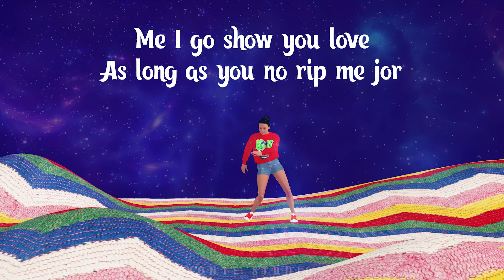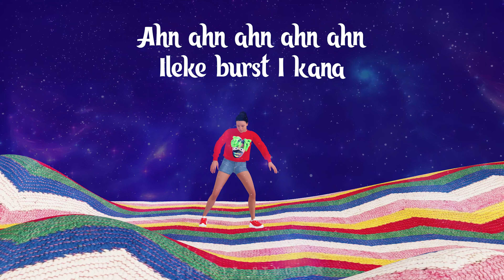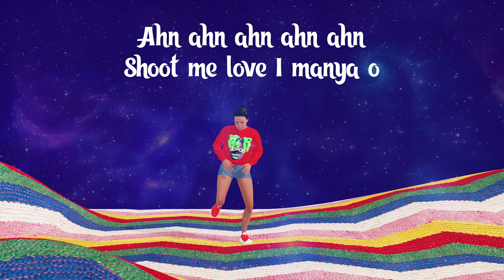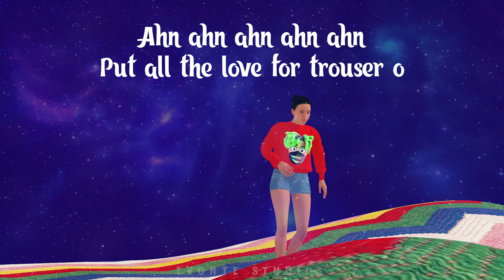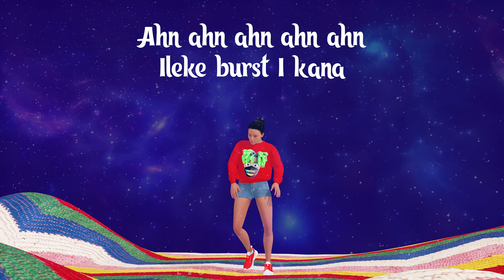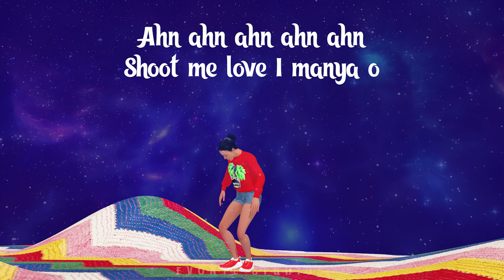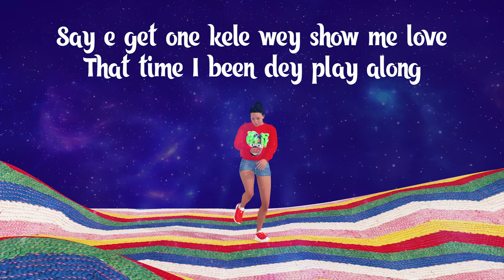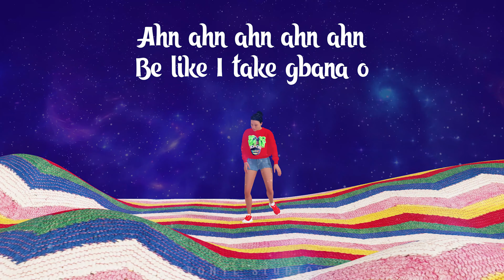IYANYA - ONE SIDE (LYRICS VIDEO)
(Produced by Shugavybz)

(Intro)
Paranpanpanpanpanpah, eh eh eh

Shuga!

(Verse 1)
You corner man one side
You make me give lamba
Me no fit look and pass
She gimme eye contact
Oh baby jekomo
Oh baby jo gimme this your love
Me i go show you love
As long as you no rip me jor

Your body must to kill a man
I no mind to be one of them
Kolombi your body na im
I wan do make my mind de rest
(oh no)
E better make i de with you
Cos these olosho don dey cast
Baby turn around make i come on top

(Chorus)
Ahn ahn ahn ahn ahn
Be like i take gbana o
Ileke burst i kana
Shoot me love i manya o
Put all the love for trouser o

(Verse 2)
You make me want to de dance girl
Mama lyankuliya ah
Control shift your pant girl
Come take my banana
Yeah yeah, na dis kain tin
Your body dey standi kponono o
Your body dey draw like ogbono oh
Your body de hot e o gbona o

(Verse 3)
Say e get one kele wey show me love
That time i been dey play along
Right now i wan det for this love
Oh no, yeah yeah
Omo na when she enter she cause kasala
Miss my flight i jump e okada
Girl i want you i dey miss your banga
Girl you sweet like